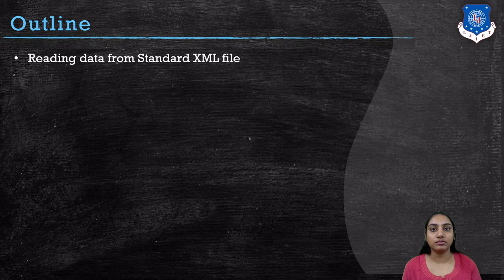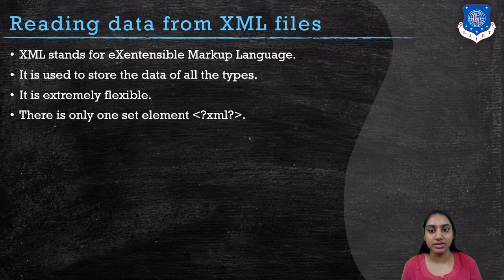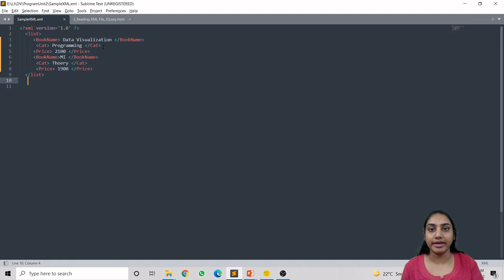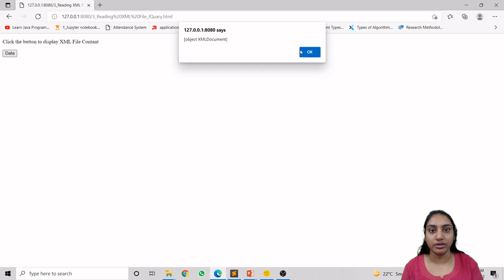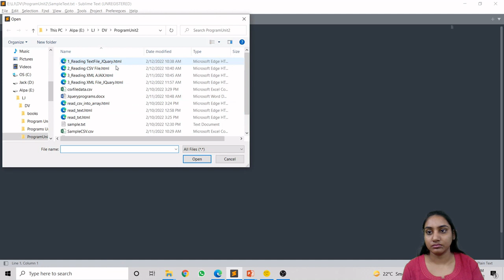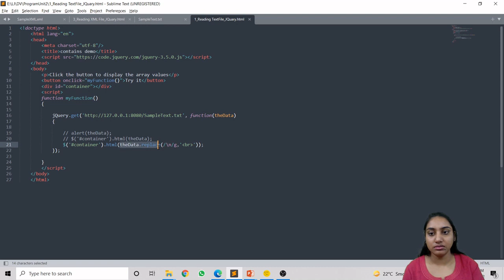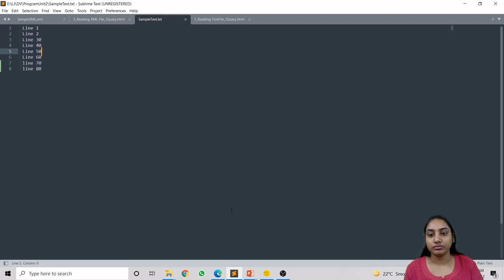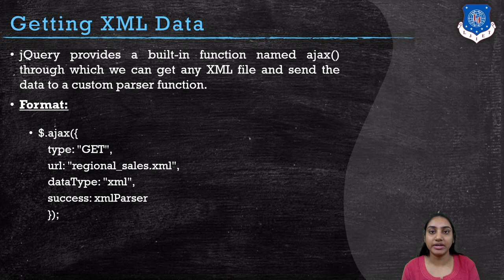Lec-17_Reading XML data | Data Visualization | Computer Engineering